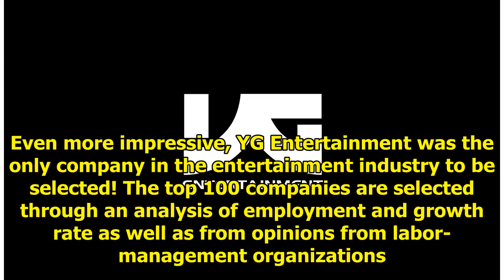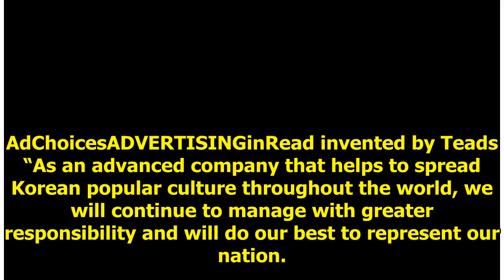YG Entertainment Is The Only Entertainment Agency Listed On Korea’s Best 100 Companies List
YG Entertainment is probably best known for being one of the big 3 entertainment companies and for h...